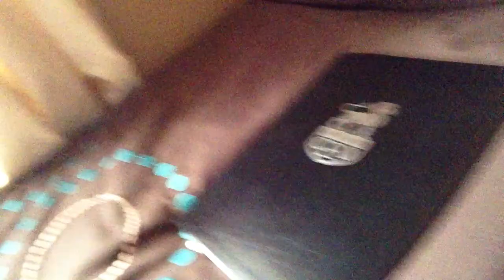Internet Lifestyle Network - Insight Into How a Top Recruiter Lives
Isn't it amazing that this 22 year old kid just loves life to the max?

You don't need to be all flashy my friends, you just need to do what makes you happy, having a desk all laid out the correct way isn't the way I choose to do things I like to have simple things set up the way I like it.

Granted once I move out to Thailand thanks to the Internet Lifestyle Network I will prob invest in some flashy things to match with the BADASS mansion I am moving into with some of my team members.

BADASS right?

You could achieve the same if you really wanted to.

I have been in many systems during my time as an Internet/Network Marketer but nothing even comes close to the Internet Lifestyle Network.

These days most companies just teach you to promote the company, take Empower Network for example.

All they teach you to do is brand the company, why do you think everyone knows about it these days?

Simple really if you think about it.

What I love about the Internet Lifestyle Network is they teach you how to brand YOURSELF, not the company.

If you want to make a big name for yourself in this industry you need to brand yourself, you will be around a lot longer than your company is, that's for sure.